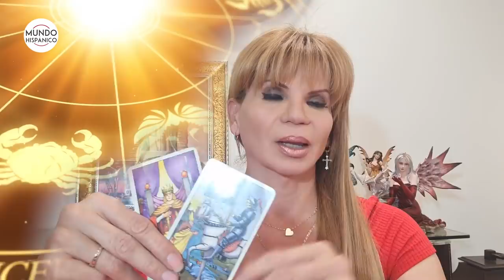A punto de terminar el 2020 Mhoni Vidente impacta con sus predicciones | Noticias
La psíquica y clarividente cubana Mhoni Vidente, en exclusiva para Mundo Hispánico, impacta con tremendas revelaciones al asegurar que habrá un atentado contra un gobernador de México. También, dice que la Estrella de Belén traerá muchas cosas positivas.
A punto de terminar el 2020, la vidente más querida por los hispanos también tomó en cuenta a la cantante Lupita D’Alessio, así como a su hijo, César D’Alessio, y al cantante español Enrique Iglesias y su papá, Julio Iglesias.